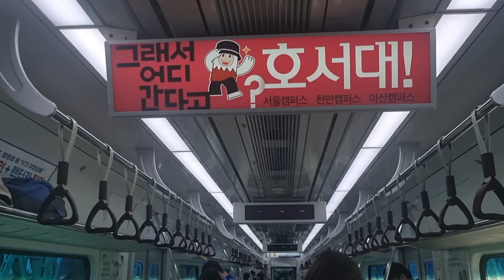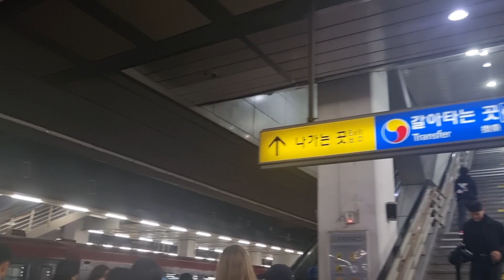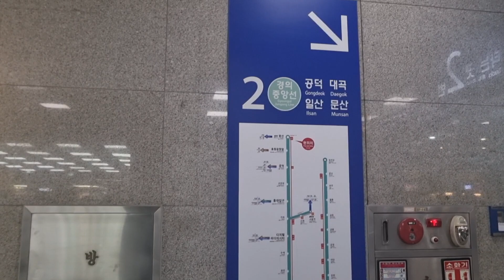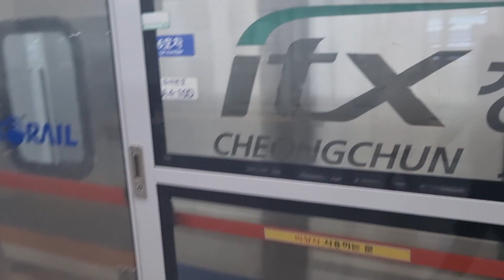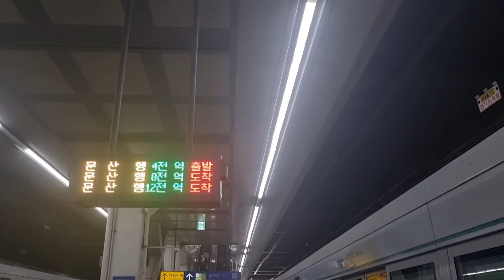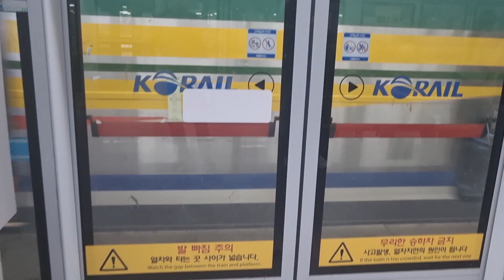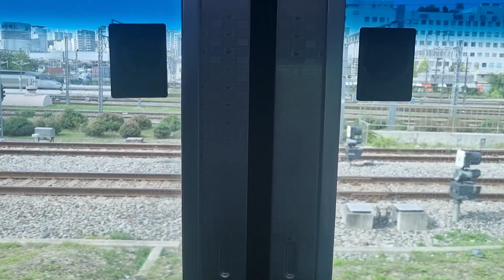[서울지하철] 용산역 1호선에서 경의중앙선으로 환승 | Transfer at Yongsan Station Seoul, Korea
Seoul Subway Transfer from Line 1 to Gyeongui Jungang Line at Yongsan Station
ソウル地下鉄龍山駅1号線で敬意中央線に乗り換え
서울지하철 용산역 1호선에서 경의중앙선으로 환승